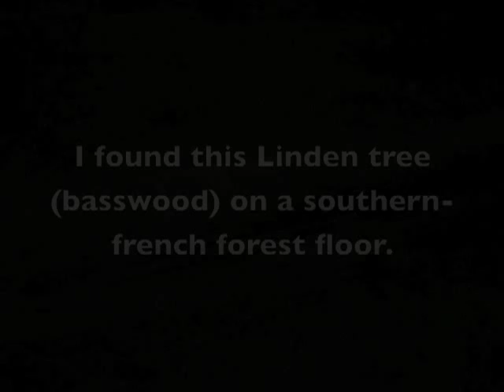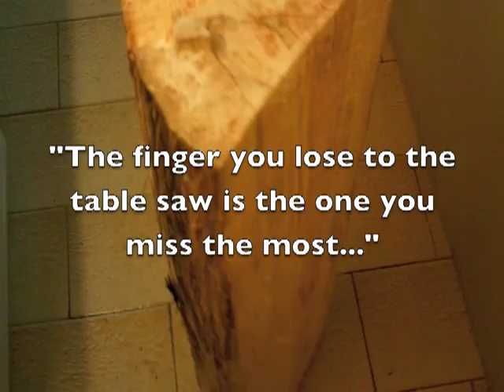Handmade electric guitar: from tree trunk to live instrument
This is a photo collage of the building process of my STEED CENTURIO Special Edition : my own design translated into wood, found deep in a Périgord forest in France... And in an old garage porch... Hope you like it !

Body wood = Linden = european basswood = a lot harder than its american or asian cousins. Excellent tonewood if you ask me !

Neck wood = Sipo Mahogany, fretboard = maple,

24,75" scale, compound radius fretboard

Pick-ups = GFS Liverpool Minitron humbuckers